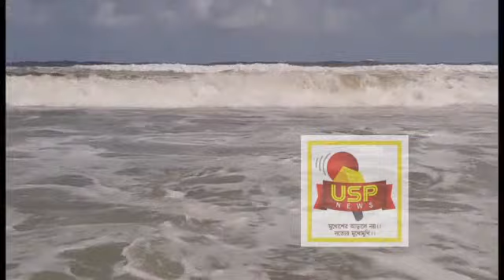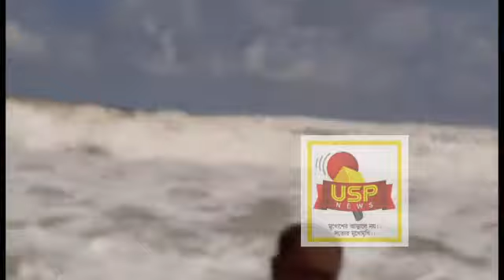ঘূর্ণিঝড় অশনির জন্য পুরীতে জারি লাল সতর্কতা